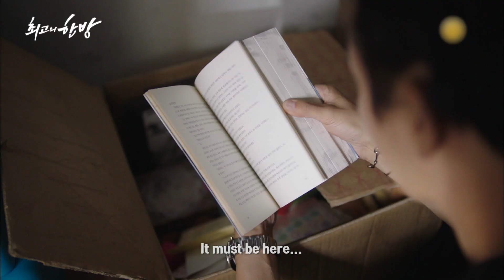Hit the Top | 최고의 한방 EP.7,8 [Preview]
Tue-Wed 22:15 | Re-run :Wed-Thu 05:05, 12:50, Sat 23:30 (Seoul, UTC+9)

In the year 1993, K-pop idol Yoo Hyunjae accidentally travels through time to the year 2017. Discovering that he is presumed dead, he begins to investigate what exactly has happened while trying to adjust to life in the 21st century.

▶Full Episodes